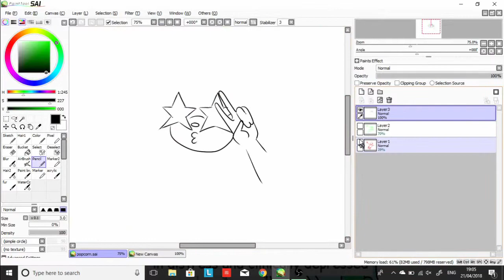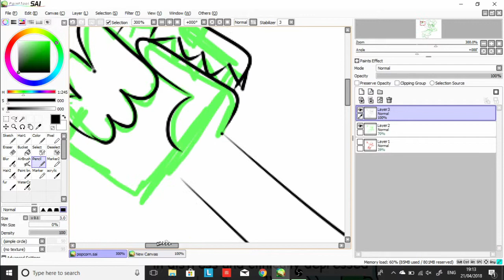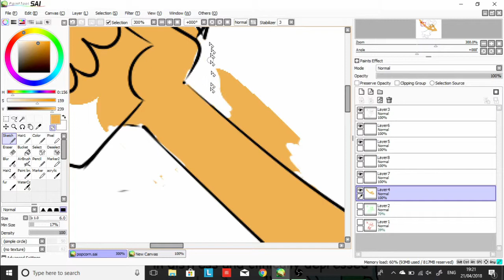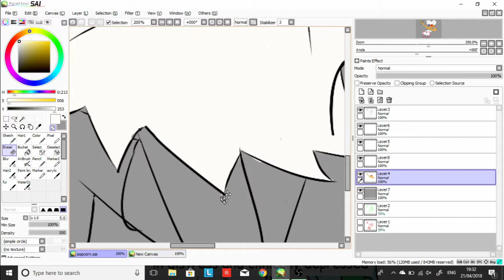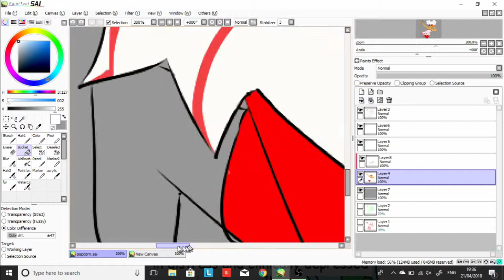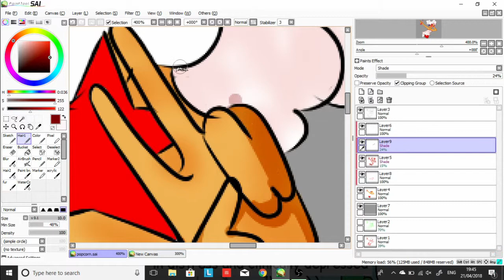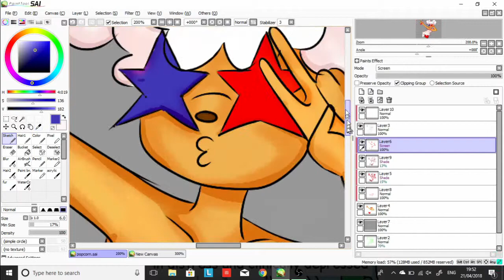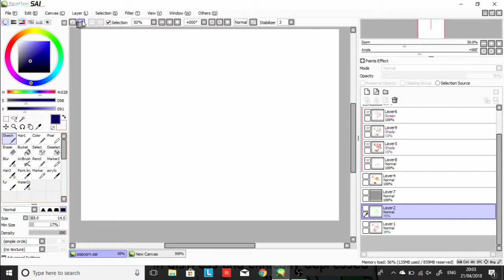SPEEDPAINT - Popcorn Cookie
Hello i havent uploaded in forever

i love cookie run

also i got a new laptop and Microsoft doesnt do movie maker anymore so thats why the video is so crappy cuz i had to use something else

Popcorn cookie and song, Dessert Paradise Sugar Swan's Galaxy Lake Theme belong to devisisters

Art and video - me

Tools
paint tool sai
obs
lightworks